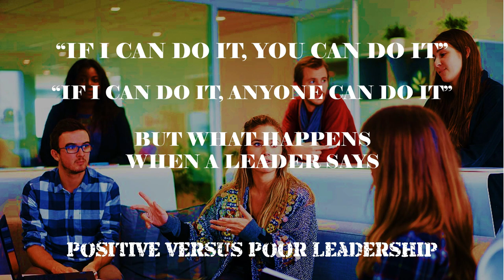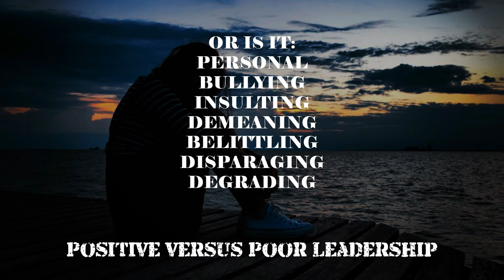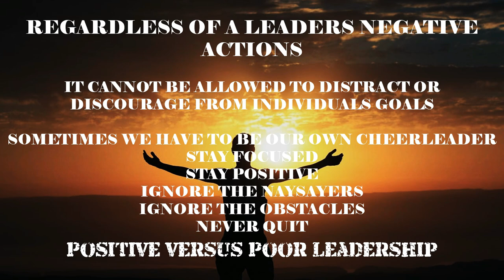Expense of others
What happens when a Leader says "If Terry can do it, anyone can do it."